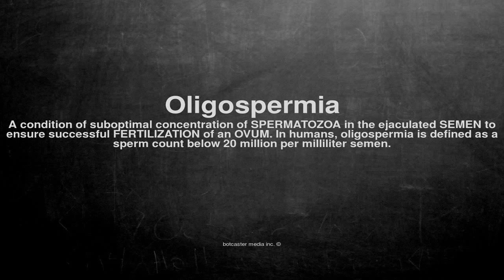Medical vocabulary: What does Oligospermia mean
What does Oligospermia mean in English?